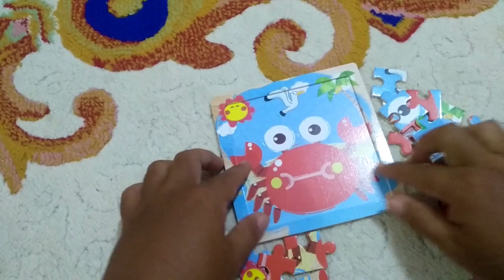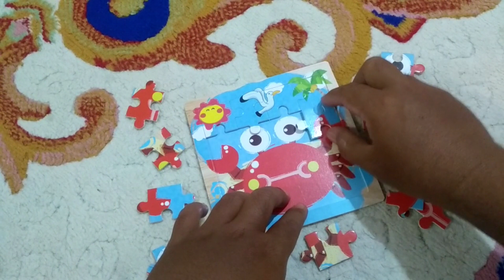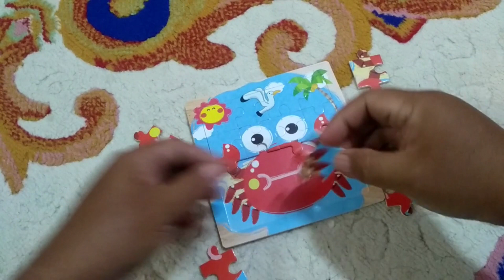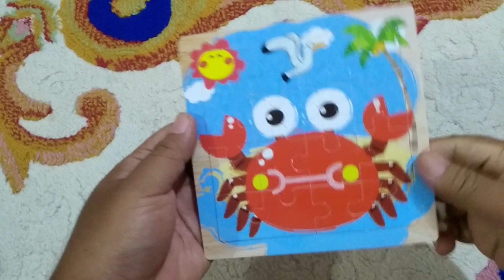Puzzle Game Crab The best game puzzle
I think you should try it this game, this game make you happy
so let's play puzzle game crab